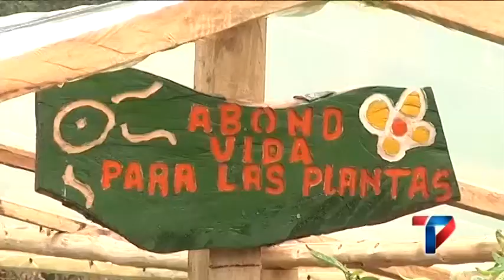ALCALDÍA COMPROMETIDA CON EL MEDIO AMBIENTE Y GESTIÓN INTEGRAL DEL RIESGO